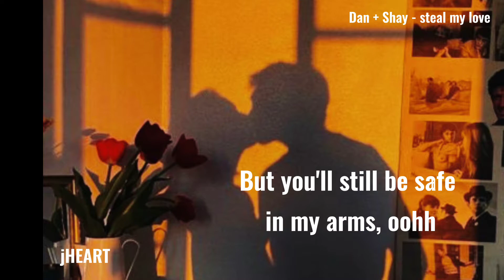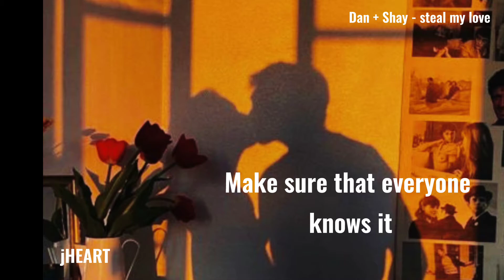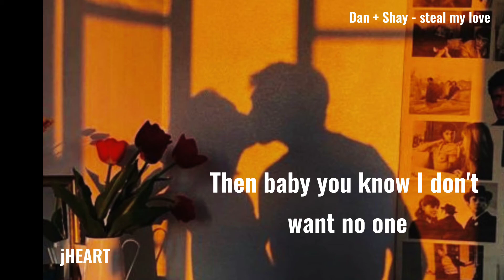Dan + Shay - steal my love / lyrics video | jHEART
song title: steal my love
singer: Dan + Shay